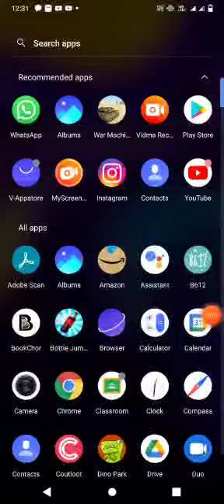( Flamingo tricks ) talking Tom 2 gameplay video 🐱🐱